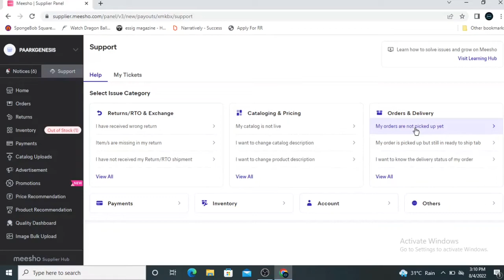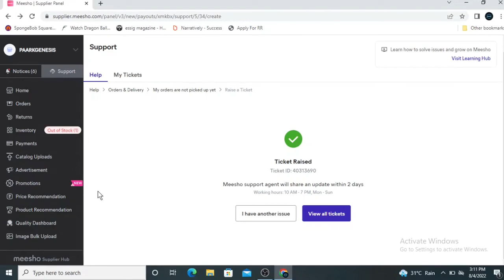Meesho order not picked up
Are you having problem with meesho pickup ? OR your meesho delivery partner is not coming for pickup if "yes" then this video is for you .
 In this video i am going to talk about pickup problem in meesho and solution for the same problem
After going through this video you will how to solve pickup problem in meesho .